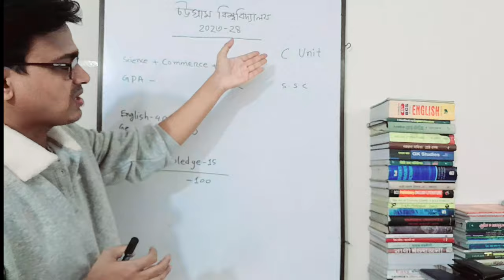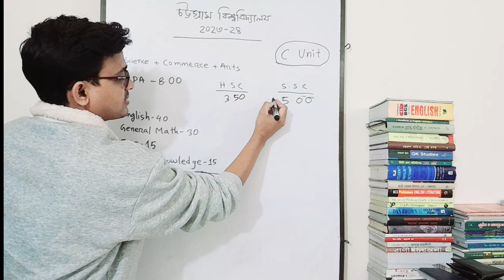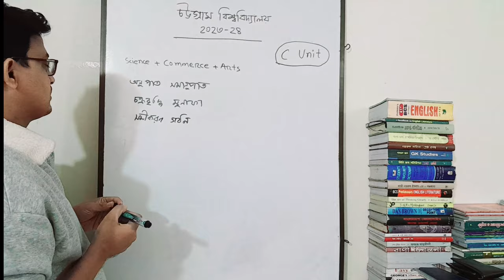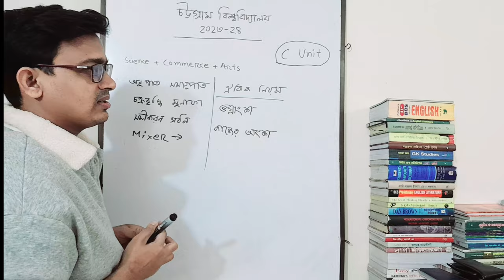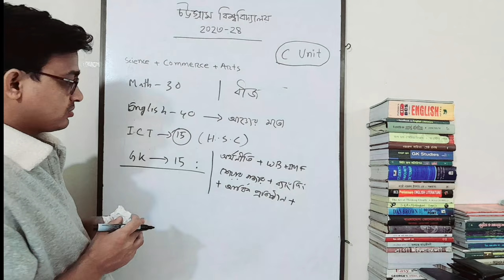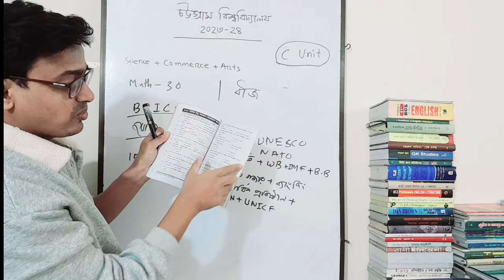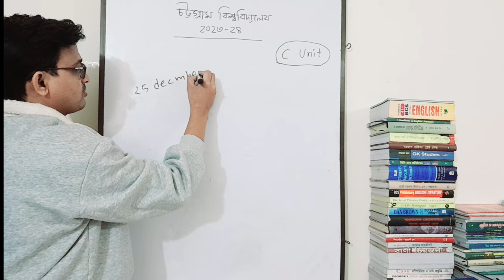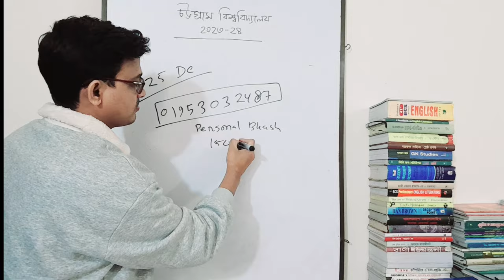CU C Unit New Syllabus 2023-24 | চট্টগ্রাম বিশ্ববিদ্যালয় বিবিএ ভর্তি পরীক্ষার নতুন আপডেট ২০২৪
✅ CU C Unit New Syllabus 2023-24 ✅
চবি সি ইউনিটে শিক্ষার্থীদের ভর্তি পরীক্ষায় ইংরেজিতে ৪০, গণিতে ৩০, সাধারণ জ্ঞানে ১৫ ও আইসিটিতে ১৫ থাকবে। পরীক্ষায় ন্যূনতম পাস নম্বর হবে ৪০। আর প্রতি ভুল উত্তরের জন্য দশমিক ২৫ করে কাটা যাবে।
Marks Distribution for C UNIT
General Math - 30
English -40
GK - 15
ICT - 15
👉নতুন প্রশ্নে পরীক্ষা
ইংরেজি, সাধারণ গণিত (নবম-দশম শ্রেণি), আইসিটি, সাধারণ জ্ঞান থেকে প্রশ্ন হবে। সবাই একই প্রশ্নে পরীক্ষা দিবে - বিজ্ঞান, কমার্স ও আর্টস গ্রুপ।
বই লিস্ট:
ইংরেজি -৪০ (এখানে মূল খেলা)
বই 👉 হালদা সি ইউনিট বই ও মডেল টেস্ট
সাধারণ গণিত -৩০ ( তারপরের খেলা এটায়)
বই 👉 হালদা সিরিজের ম্যাথ ফর এডমিশন বই
আইসিটি - ১৫
বই 👉 আইসিটি স্টাডিজ
GK -১৫
বই 👉 জিকে স্টাডিজ সাপ্লিমেন্ট।
উল্লেখ্য এই জিকেতে ম্যানেজমেন্ট ও ব্যবসা সংক্রান্ত টপিক বেশি থাকবে! সাধারণ গণিততে পাটি গণিতের অংক বেশি দিবে।